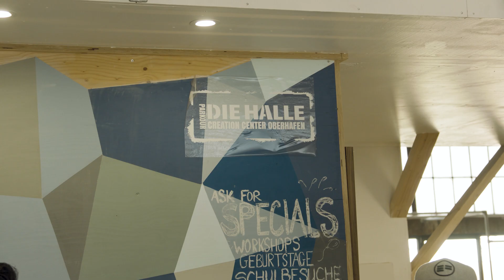Sterne des Sports - DIE HALLE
Und nochmal: YEEEEEES 🤩♥️🥳
Letzte Woche haben wir den großen Stern des Sports in Silber bekommen! ⭐️🤸‍♀️✨Dazu gab es nicht nur ein Preisgeld, sondern obendrauf auch noch diesen wirklich schönen Gewinnerfilm über DIE HALLE, den wir euch natürlich nicht vorenthalten wollen!

Direkt nach der Preisverleihung durften Michel, Ali, Rica und Batte auch noch beim Parlamentarischen Abend des Deutschen Sports im Rahmen von '30 Jahre Integration durch Sport' in Berlin über die Integrationsarbeit des Parkour Creation e.V. sprechen. Jetzt haben wir uns ein wenig erholt, der Silberne Stern hat ein gemütliches Plätzchen in der Halle gefunden, und wir freuen uns schon sehr auf das Finale um den Stern des Sports in Gold im Januar!

Wir danken dem Hamburger Sportbund e.V., dem Deutscher Olympischer Sportbund und der Hamburger Volksbank für die große Ehre und Anerkennung unserer Arbeit (und natürlich für diesen bezaubernden Film!) Außerdem vielen Dank an alle, die sich für diesen Film vor die Kamera gestellt haben und die wirklich nice Action-Session am Abend ⭐️

Once again: YEEEEEES 🤩♥️🥳
Last week, we were awarded with the 'Stern des Sports' in silver! ⭐️🤸‍♀️✨On top, we not only got the prize money, but also this really beautiful short movie about DIE HALLE, that we reeeally want to share with you!

Directly after the awards, Michel, Ali, Rica and Batte also had the opportunity to speak about Parkour Creation e.V. and our integrative projects at the 'Parlamentarischer Abend des Deutschen Sports' for the 30 year anniversary of 'Integration durch Sport'. Now we recovered a bit, the silver star found a cosy spot in the gym, and we are really looking forward to the finals for the golden stars in January!

Many thanks to Hamburger Sportbund, Deutscher Olympischer Sportbund and Hamburger Volksbank for the huge honor and acknowledgement of our work (and of course for this beautiful movie!) Also, many thanks to everyone who participated in making this movie - and for the awesome action sesh in the evening ⭐️